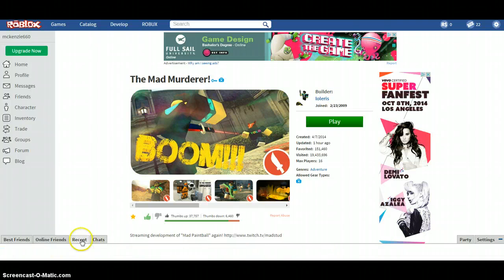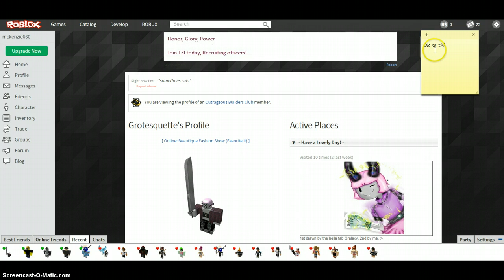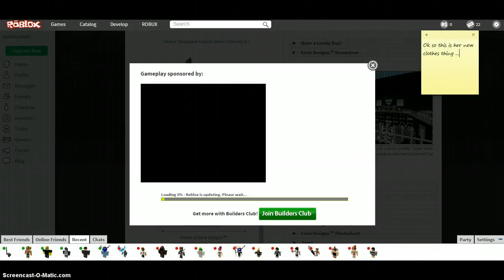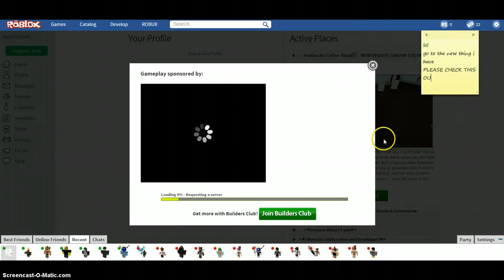Friends and me lol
Heyy CHECK ALL THIS OUT!